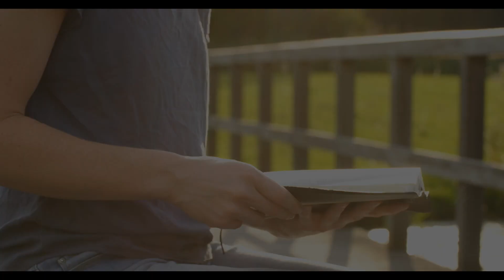Daniels Prayer of Confession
Join Pastor Marc and Pastor Nate as they help us prepare our hearts and minds for Sunday morning worship.